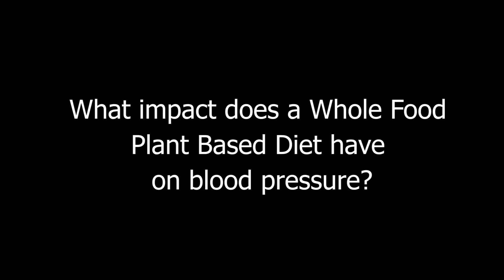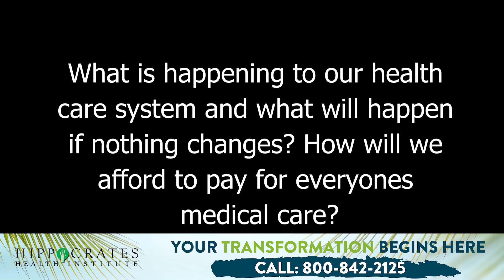Do Eggs Increase Our Chance Of Getting Diabetes? Impact Of Whole Food Plant-Based Diet On High Blood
Do Eggs Increase Our Chance Of Getting Diabetes? Impact Of Whole Food Plant-Based Diet On High Blood Pressure? Alcohols Impact On Health?

Lifestyle and Medicine for Blood Pressure: What Everyone Needs to Know About the New Guidelines

Dr. Williams has served on numerous committees and boards at the national level, including the American Society of Nuclear Cardiology (ASNC), the American Heart Association (AHA), the American Medical Association (AMA), the American College of Cardiology (ACC), the Certifying Board of Nuclear Cardiology, the Certifying Board of Cardiac Computed Tomography, the Society of Cardiovascular Computed Tomography and the Association of Black Cardiologists (ABC). He served as President of ASNC from 2004 to 2005. He served as Chairman of the Board of ABC from 2008 to 2010. He also served on the Cardiovascular Disease Examination Board of the American Board of Internal Medicine (ABIM-CV) until 2012. He served as the president of the ACC from 2015 to 2016.Connect with The Real Truth About Health: